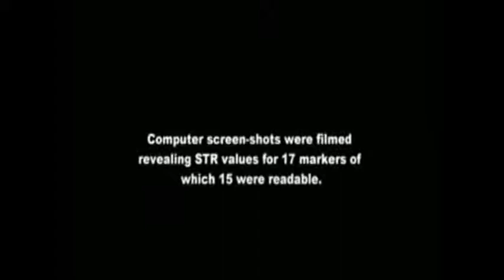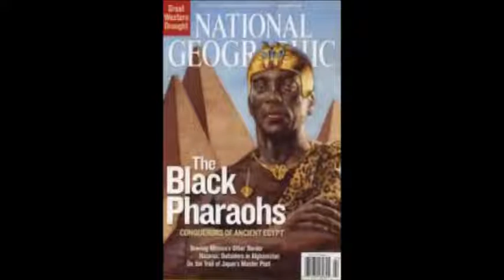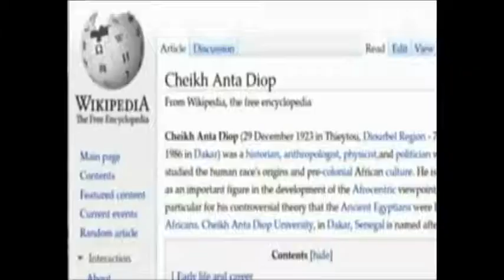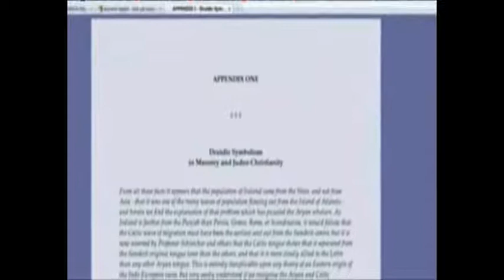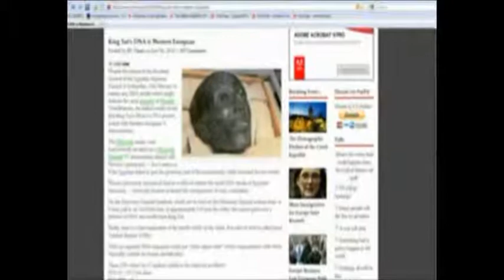King Tut Royal Genetics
DNA Results of King Tut, Pharaoh of ancient Egypt, God King of Africa, Royal caucasian gods of Kemet, African King, Royal Blood of Tutankhamun, Sun Gods, pyramids mummies